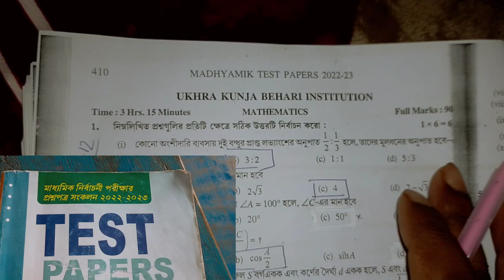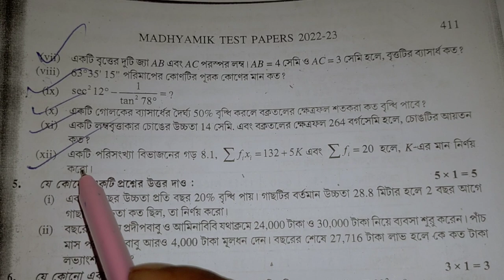Madhyamik mathematics Test Paper solution Parsad Page 410 Page 411,410 Secondary Wbbse 2023 Class 10